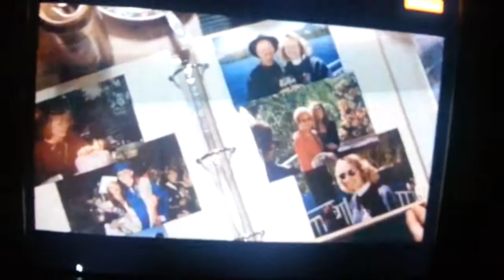Smidt története vicces jelenet